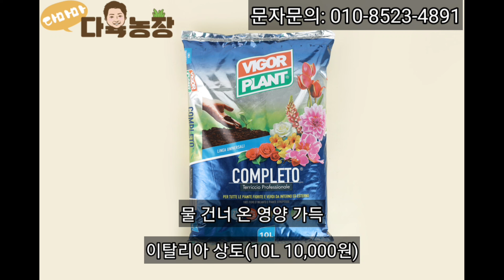8월 첫 판매는 심어서 보내드립니다 4탄!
주소 : 충청남도 서산시 운산면 안호리 4-11
농장 개방일 : 목, 일요일 오전 10시~오후 4시